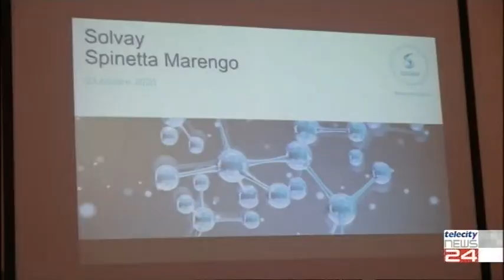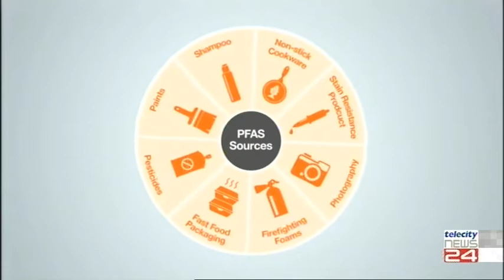25/01/22 - Solvay Spinetta Marengo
25/01/22 - Solvay Spinetta Marengo